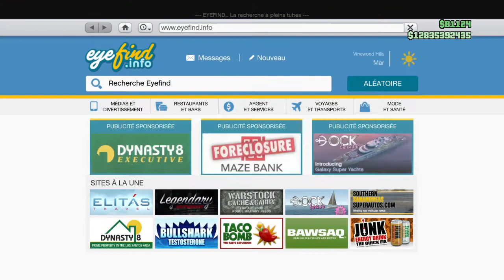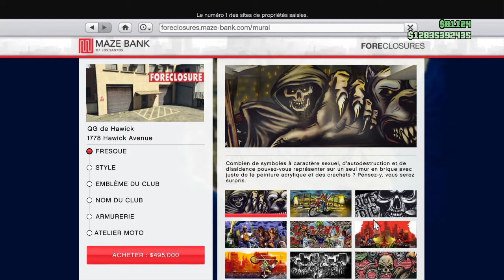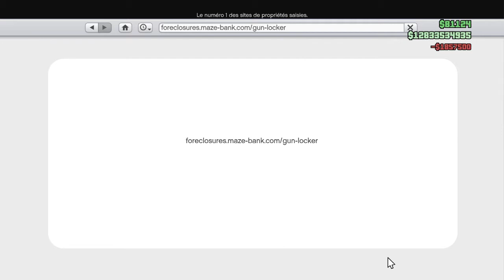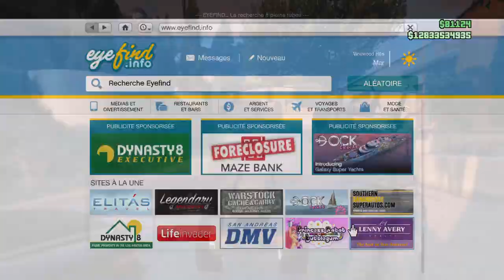DLC BIKER DECOUVERTE DU QG DE MOTARD!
DESCRIPTION IMPORTANTE
Yop les gens on se retrouve aujourd'hui pour une nouvelle vidéo ou je vous montre le tous nouveau QG des motards qui est sortie mardi avec le dlc moto,boulot,bobo
XBOX ONE:play fayse PgM
MON CREW: for glitch